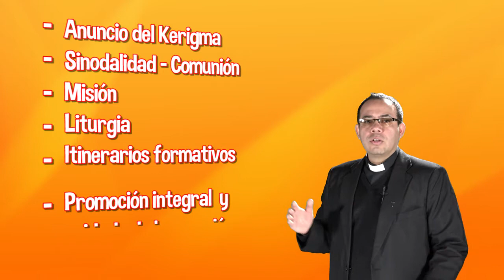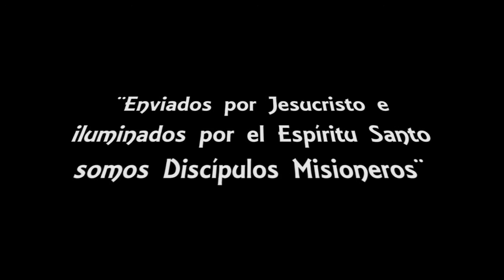VIDEO: Presentación Enfoque y Directrices 2020-2024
ENFOQUE Y DIRECTRICES PASTORALES 2020 – 2024
“Enviados por Jesucristo e iluminados por el Espíritu Santo somos Discípulos Misioneros”

Una exigencia irrenunciable en la misión evangelizadora de la Iglesia Católica es la lectura de lo que ella misma llama los “signos de los tiempos” y la consiguiente adecuación de su mensaje a los interrogantes que plantea la realidad, en este marco, los Obispos de Bolivia tenemos a bien presentar, al Pueblo de Dios en Bolivia y a la sociedad en su conjunto, este nuevo documento de Enfoque y Directrices Pastorales 2020 – 2024

Producción